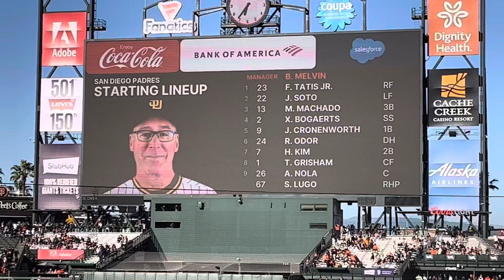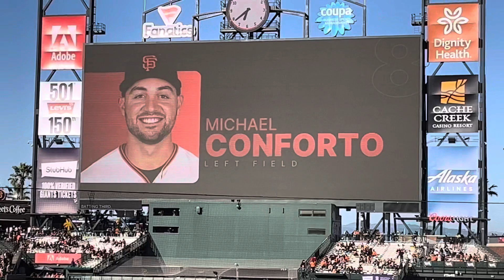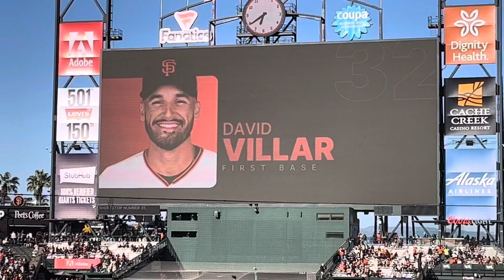Oracle Park Starting Lineups 6/20/2023